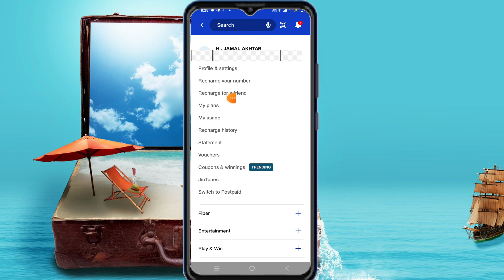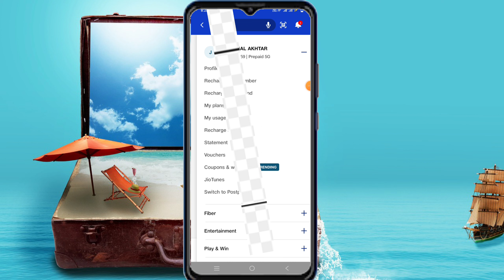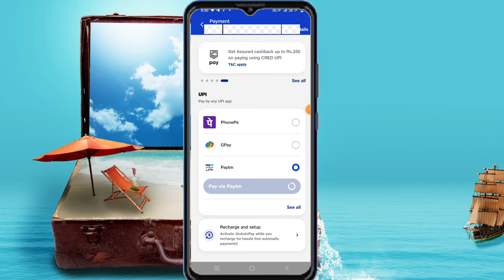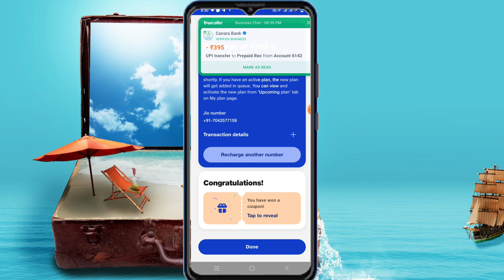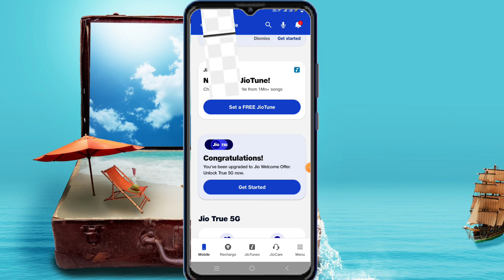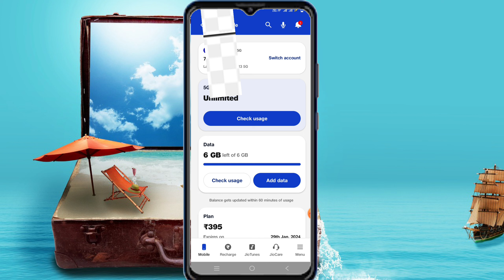jio 395 plan details 2024 | how to recharge 395 jio plan | jio me 395 ka recharge kaise kare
jio app me 395 ka recharge kaise kare
jio ki sim me 395 ka recharge kaise kare
jio me 395 ka recharge kaise kare 4g
airtel 395 plan details
jio 395 plan details 2023 for 4g users
395 jio plan details 4g
395 jio plan details 5g in hindi
jio 395 plan not showing
how to recharge jio 395 plan

395 jio plan details 5g
395 jio plan details 5g
395 jio plan details 5g in tamil
395 jio plan details 5g telugu
395 jio plan details 5g in kannada
395 jio plan details 5g malayalam
395 jio plan details 5g 4g mobile
395 jio plan details 5g kaise kare
395 jio plan details 5g unlimited data
395 jio plan details 5g in hindi
395 jio plan details 5g real or fake
395 jio plan details 4g
395 jio plan details 4g
395 jio plan details 4g mobile
395 jio plan details 4g kannada
395 jio plan details 4g me chalega ya
nahi
jio 395 plan details 2023 4g mobile
jio 395 plan details 2023 4g phone
395 jio plan details 5g 4g phone
jio 4g me 395 plan details
jio 395 plan details 2023 4g sim
how to 395
how to recharge 395 jio plan
how to use graco 395 paint sprayer
how to pass level 395 in candy crush
how to remember 395 articles
how to start class 395
how to beat level 395 on
gardenscapes
how to drive class 395
how to beat level 395 on brain test
how to beat level 395 on dop 2
how to use dremel 395
jio me 395 ka recharge kaise kare
395 jio plan details 4g
5g recharge plan airtel
jio 1559 plan unlimited 5g
jio value pack 155
jio 5g recharge plan telugu
jio 395 plan details 2023 telugu
jio 5g recharge plan tamil
jio 5g recharge plan malayalam
jio 395 plan details 2023 malayalam
jio 395 plan details 2023 in tamil
jio value pack 395 tamil
jio sim me 395 ka recharge kaise kare
my jio app me 395 ka recharge kaise
kare
jio 395 plan details 2024 | how to recharge 395 jio plan | jio me 395 ka recharge kaise karehow to 395